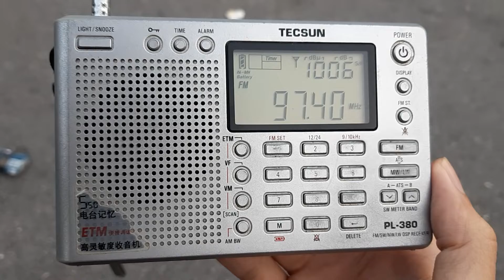Traxx FM 97.4MHz Gunung Ledang received in Mantin, Negeri Sembilan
* Frequency: FM 97.4MHz
* Power: 2kW
* Transmission site: Gunung Ledang, Johor
* Receiving location: Mantin, Negeri Sembilan
* Distance: 94km